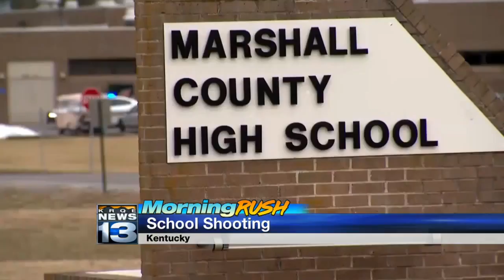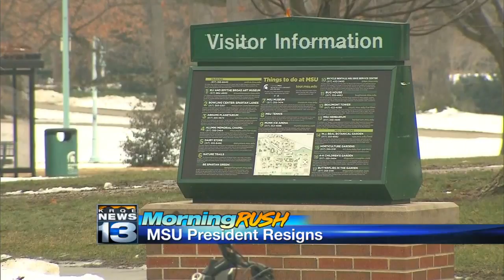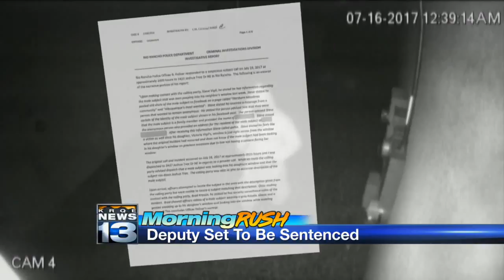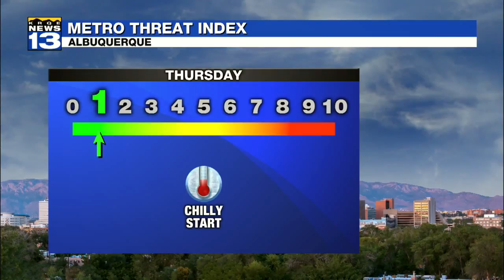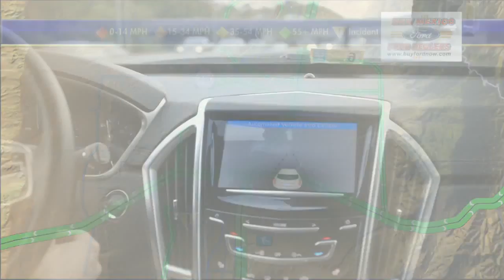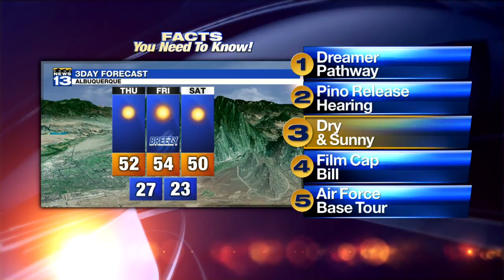January 25th Morning Rush: Trump says he's open to citizenship for Dreamers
January 25th Morning Rush: Trump says he's open to citizenship for Dreamers - Source